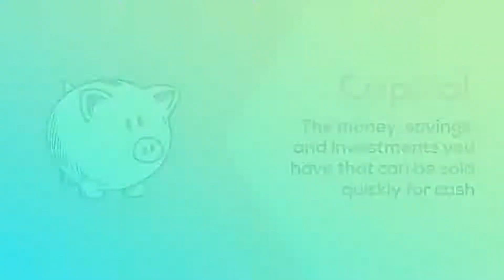Why Getting Preapproved Should Be the First Step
Getting Preapproved is most important because it allows you to know what your purchasing power is. Once you are have talked with a lender you are able to truly understand how much house you can afford then its time to go shopping for your new home.

Ready to take the first step and start the home buying process? Call us our team is ready to serve you.